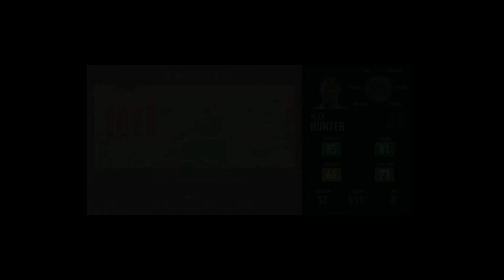Let's Play: FIFA 19: The Journey Champions Part 16- Consequence of Actions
Part Sixteen of my FIFA 19: The Journey Champions Let's Play Series.